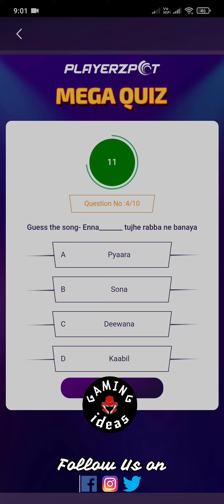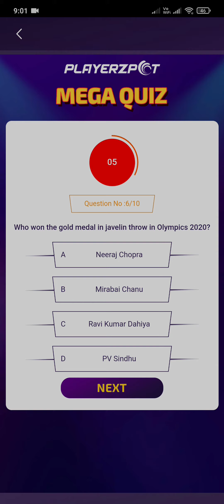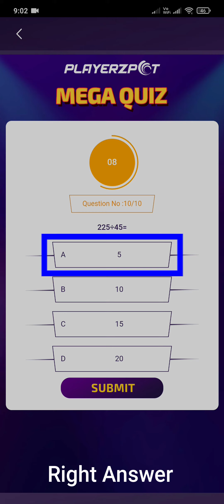27th November PlayerzPot Mega Quiz Today Answer-3 / KBC Play Along PlayerzPot Mega Quiz Answer Today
Hi, Viewers,
This is KBC Play Along PlayerzPot Mega Prize Quiz Answers. Please Check all 3 set videos of today. Hopefully, you can give the right answer. As different Questions come in different mobiles.

Welcome to Gaming-ideas. Here are shared guides and reviews on play and provide the best ideas to play more effectively and economically.